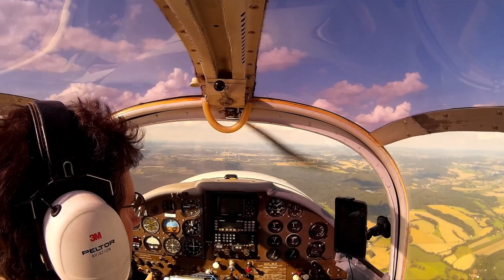Flight from Bielefeld over Minden back to Bielefeld.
Unedited footage of a flight with our old Socata M.S.880B (aka Rallye 100ST) from Bielefeld, via Minden and back to Bielefeld. Only original sound, from startup to shutdown.

No music, no commentary.